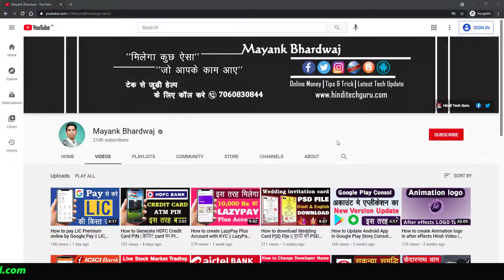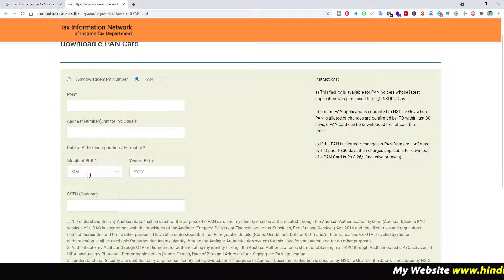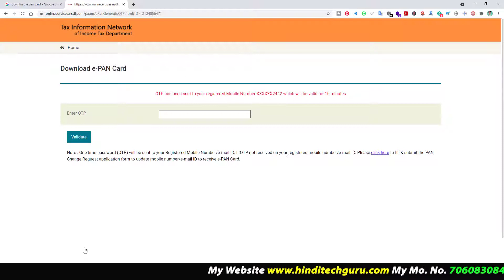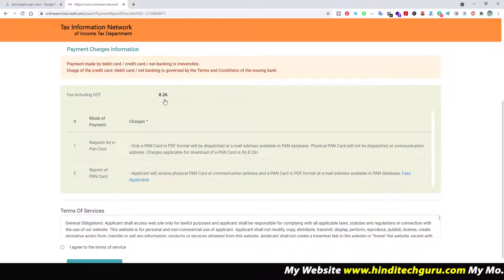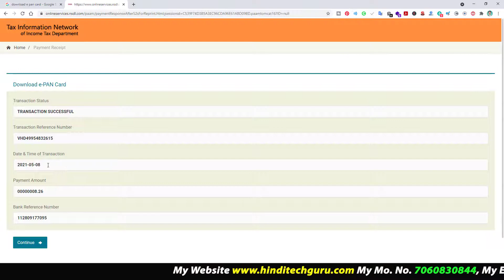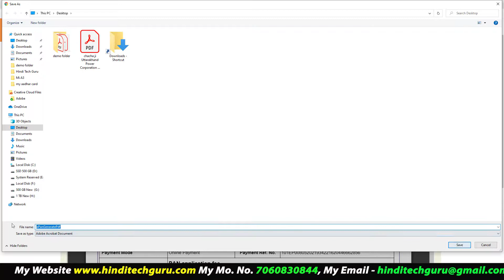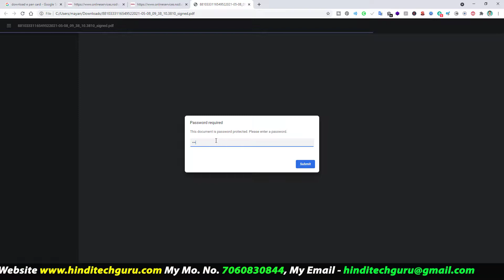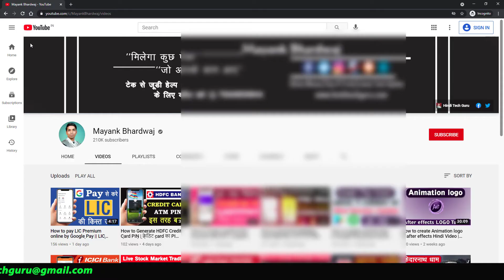How to download e Pan Card || Duplicate Pan Card Download Kaise Kare | Online Pan Card Download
Request for Reprint of PAN Card, how to download e Pan card online, Pan card download karne ka video hindi me, Duplicate Pan Card Online Download Kaise Kare.

मेरा आज का यह विडियो Pan Card से जुड़ा है जिसके माध्यम से मैं आपको बताने वाला हु कि आप किस तरह अपना डुप्लीकेट पैन card डाउनलोड कर सकते है. तो पूरी जानकारी प्राप्त करने के लिए देखिये मेरा यह विडियो.